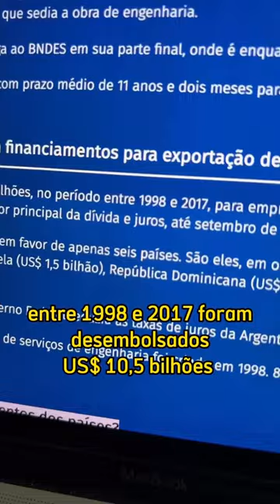PT está mentindo sobre o BNDES? Vinicius Poit te explica.